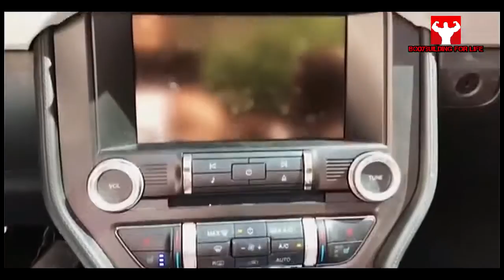chulsoon gymbody goldgym beast GuruMann jaycutler ronniecoleman philheath chulsoon